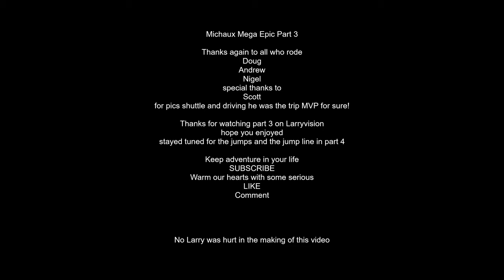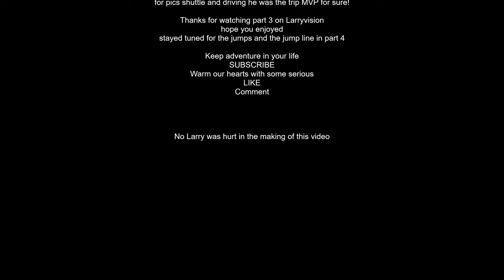Michaux State Forest MTB | Mega Epic Michaux State Forest Part 3 | Larryvision 4K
If you have been following along on the Michaux mega epic we are through part 3 and some of the best is yet to come!  Just to get that anticipation where it should be Nigel puts on an air show on the single tabletop that can be hit from 2 sides!  WHAT!??! Oh and would it be a slip to tell you Andrew whips over 20 feet!  Yep sickness!!
Part 3 was Bong I missed the best footage because I am slow so you aren't allowed to hate on me. LOL
Get these videos to poor couped up people                        LIKE
Let me know what you think                                               Comment